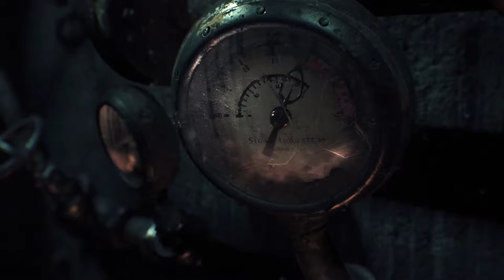Batman: Arkham Knight Part 1 - Prologue / Rescuing the missing police officer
Please Enjoy My Batman: Arkham Knight Walkthrough! Part 2 Walkthrough Should Be Up Anytime Soon.

Set one year after the events of 2011's Batman: Arkham City, the game's main storyline follows Batman as he confronts Scarecrow, who has launched an attack on Gotham City, causing a city-wide evacuation. Scarecrow, with the help of the mysterious Arkham Knight, is also able to unite Batman's greatest foes in an attempt to finally destroy Batman. The game is presented from a third-person perspective, with a primary focus on Batman's melee combat, stealth abilities, detective skills, and gadgets. Arkham Knight also introduces the Batmobile as a playable vehicle, which is used for transportation, puzzle solving and combat. The game expands Batman's arsenal of gadgets and combat attacks and offers a more open world structure, allowing the player to complete side missions away from the primary storyline.